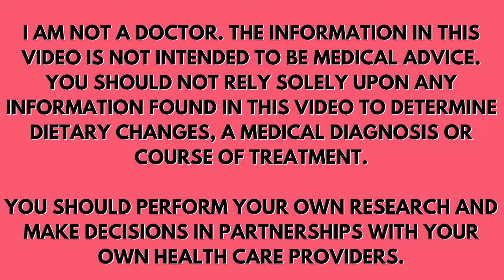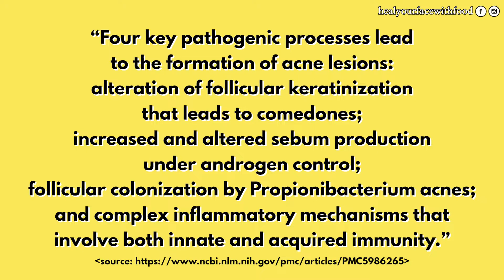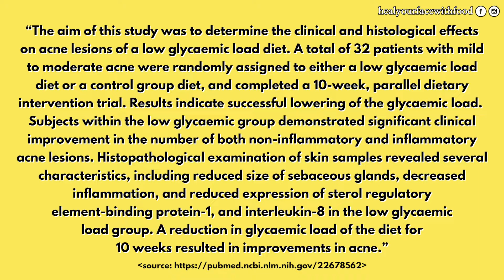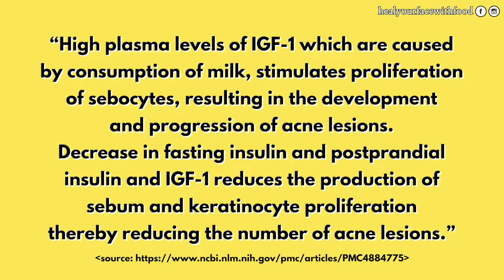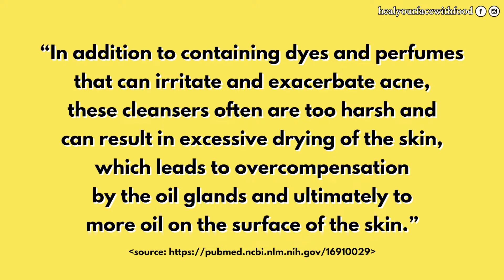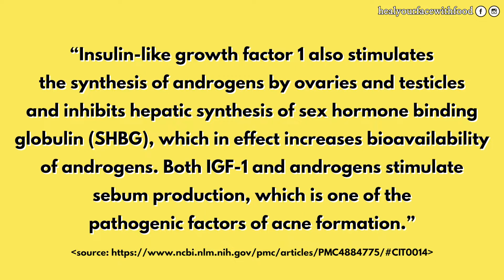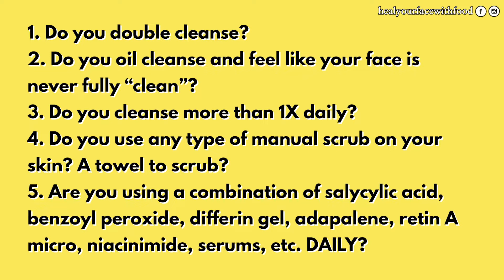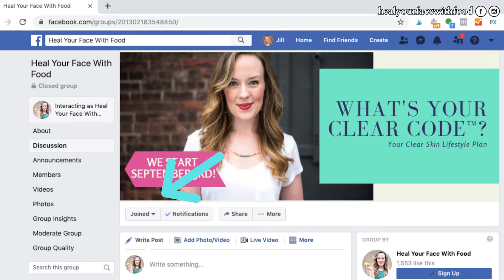Why am I breaking out? 4 MAIN ROOT ACNE TRIGGERS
Do you find yourself asking, often “Why am I breaking out?!” In today's video I’m sharing the 3 action steps you need to take to start to heal your acne naturally + the 4 conditions at the pore that exist to create a breakout - when you’re armed with this *scientifically backed* info, natural acne clearing can become much simpler for you!

ACNE CLEARING PROGRAM:
Want to apply to my application only acne clearing program, The Clear Code?

ACNE PERSONALITY QUIZ:
If you’d like to go a bit deeper into what’s actually making you breakout in the first place with my 30 second 10 question acne personality quiz, click this link to take a 10 question quiz that helps you discover exactly what’s triggering acne breakouts in the first place